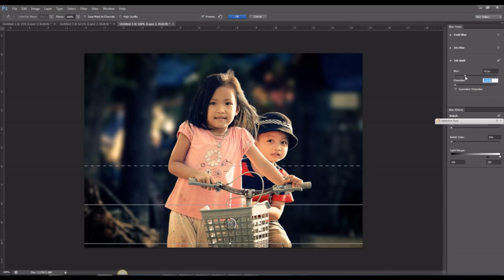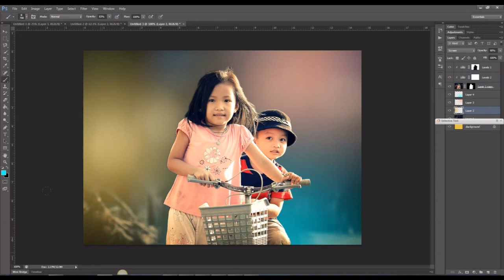Portrait blur background Photoshop Speedart